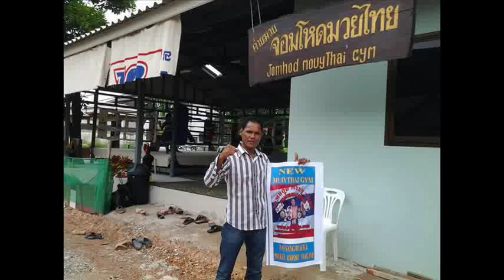Jomhod vs Somrak at Lumpinee Dec 7th 2012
BIG NEWS!
Jomhod opened a new gym near Phuket airport. But that's not all...
JOMHOD will fight SOMRAK at Lumpinee Anniversary show on December 7th 2012.
Clash of the Legends and 4 Million Baht winner take all bet on the fight.
One for the history books!

Jomhod Kiatadisak vs. Somrak Khamsing at Lumpinee on 7th December 2012.